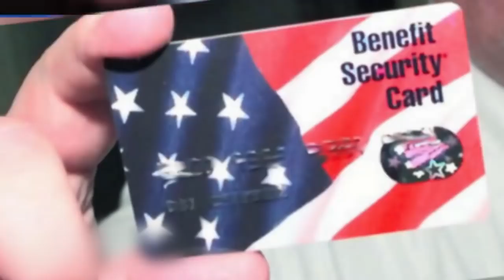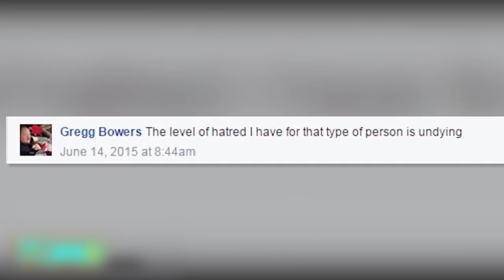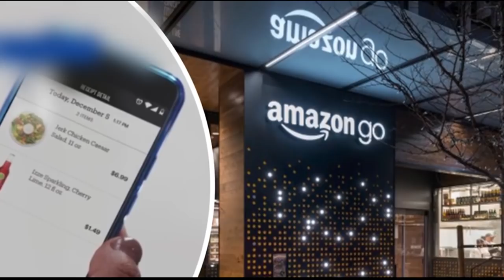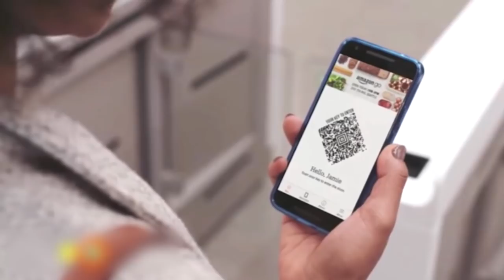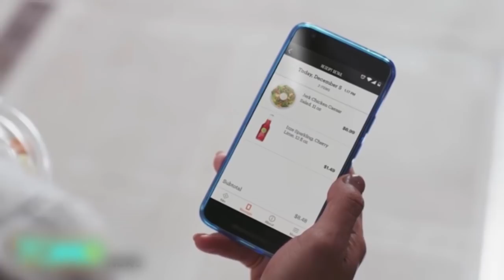How shopping is changing in America - Compilation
Walmart fireworks display catches fire in middle of store in Phoenix. Not all EBT card users joined in on "limitless" Walmart shopping spree. Walmart is using shelf-scanning robots to audit its store.